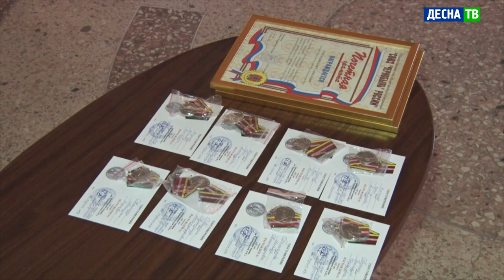Десна-ТВ: Реквием в память о Чернобыльской АЭС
35 лет назад сотни тысяч спасателей со всей страны объединились, чтобы справиться с последствиями самой страшной радиационной катастрофы – аварии на Чернобыльской АЭС.